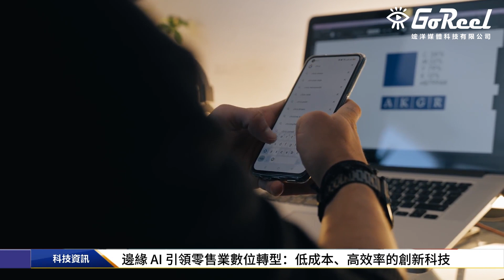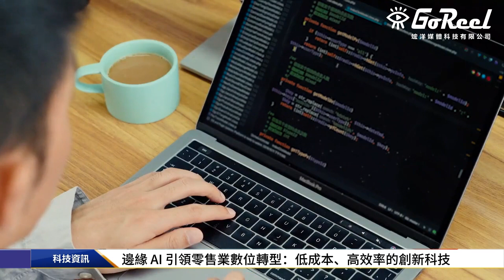邊緣 AI 引領零售業數位轉型：低成本、高效率的創新科技｜竤洋科技頻道｜Hongyang mutimedia technology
全球最大的消費電子展「CES 2024」在今年年初於美國拉斯維加斯舉行，首次出現專門展示邊緣 AI 技術的展區，引起各界的廣泛討論。邊緣 AI 技術正逐漸受到零售業的重視，這種嵌入式 AI 技術不僅能大幅降低能耗，還能夠實現更精準的行銷。

**邊緣 AI：低成本、高效率的科技**

邊緣 AI 是一種將 AI 算法直接嵌入智慧型手機、相機等設備中的技術，它不依賴雲端數據中心，能夠在設備內進行運算和處理。相較於雲端 AI，邊緣 AI 不僅能降低通訊成本，還能解決數據傳輸延遲問題，提高效率。

**零售業中的邊緣 AI**

零售業者正積極引入邊緣 AI 技術，以改善數位轉型。數位招牌已成為超市、藥局、便利商店等店家常見的設施，通常採用雲端 AI 系統。然而，越來越多品牌開始配備 AI 相機的數位招牌，這些設備能辨識消費者特徵並推播不同內容，實現更精準的行銷。

零售業導入邊緣 AI 帶來了諸多好處。首先，邊緣 AI 保護個人隱私，無需將可識別的個人信息發送到外部雲端伺服器。其次，邊緣 AI 減少了通訊成本，降低了數據傳輸量。此外，邊緣 AI 在設備內進行處理，能避免數據延遲，提高實時性。

**札幌藥局的邊緣 AI 應用**

日本的札幌藥妝連鎖藥局引入邊緣 AI，相機識別來店客戶的特徵，分析數據以優化商品陳列和庫存管理。此外，藥局還將數據與銷售數據聯動，進行更精準的行銷決策。

透過 AI 相機，札幌藥局實現了即時分析，根據客戶屬性和當時情況在數位招牌上推送廣告，提高銷售轉換率。這種技術的應用為零售業帶來了新的行銷模式和收入來源。

**邊緣 AI 的未來挑戰**

儘管邊緣 AI 為零售業帶來諸多優勢，但也面臨著一些挑戰。例如，資料分析管理和平台整合問題需要解決。此外，不同店鋪的環境和設備可能影響 AI 相機的準確性。因此，供應商需要針對每家店鋪制定個性化的解決方案。

隨著技術的進步，邊緣 AI 將持續在零售業中發揮越來越重要的作用，並為業者帶來更多機遇與挑戰。